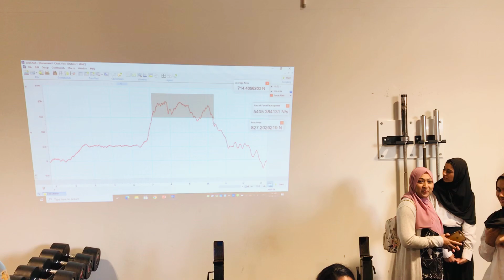NBD 2021 New Zealand University of Auckland 3